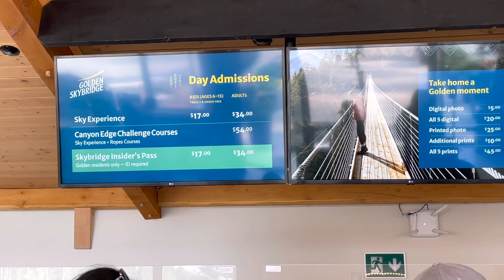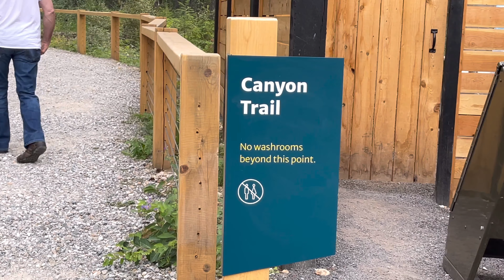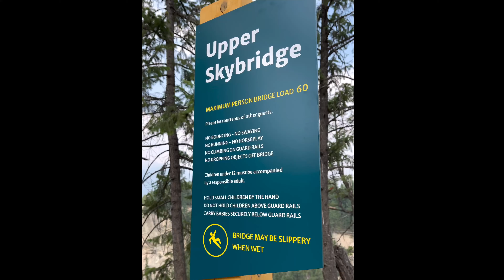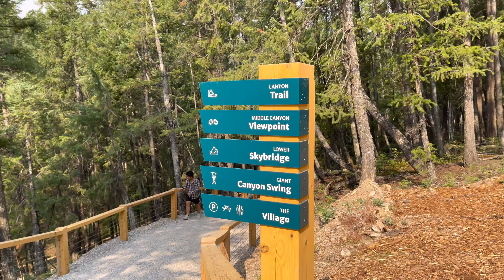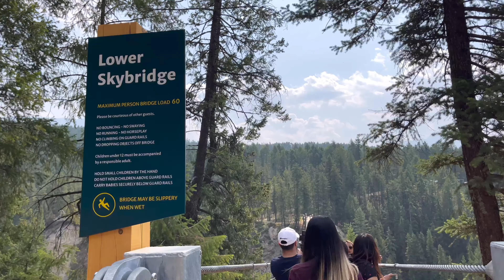Golden Skybridge | Golden, BC | Highest bridge in Canada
Sharing my moments in golden Skybridge. This is located at 503 Golden Donald Upper Rd
Golden, BC V0A 1H0. Golden Skybridge is the Canada's Highest Suspension Bridges. 426 feet above an expansive canyon, engulfed by the Columbia Valley, the epic views from Golden’s newest, must-visit attraction will take your breath away.